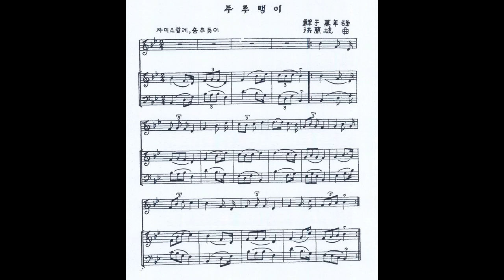홍난파 - 두루맥이